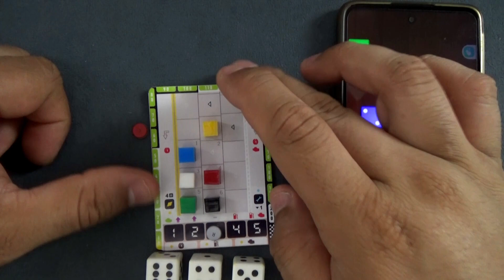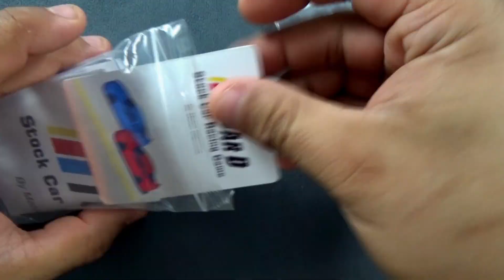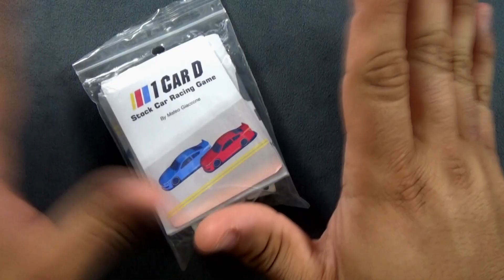1 Car D: Stock Racing Game - Partida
¡Hola lúdicos y lúdicas!

¡¡Comenzamos el año a toda velocidad!! Jugamos este PnP a 80 y capota baja...
¿Querés descargarlo? Revisá nuestra video reseña el link.